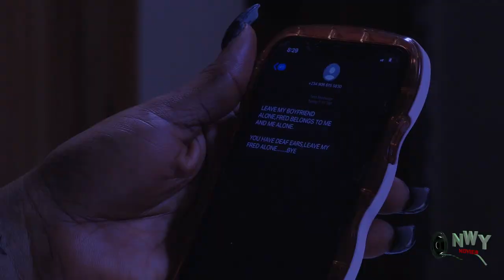LOVE WITHIN MY HEART (SEASON 3&4) - Frederick Leonard, Regina daniel, Onny Michael 2023 New Movie